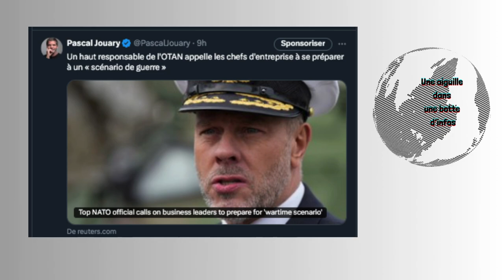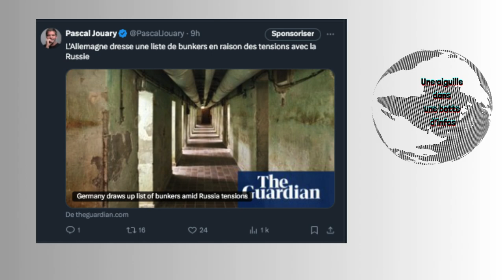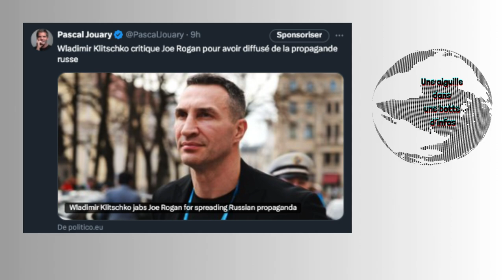Attentat iranien aux EAU?/Un ancien soldat anglais capturé en Russie/Un Russe a espionné pour Kiev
-Assassinat d’un rabbin aux Émirats : une opération commanditée par l’Iran ? Les autorités émiraties disent avoir identifié les coupables, et laissent entendre que le crime aurait été commis par les services secrets iraniens.

-Un ancien soldat britannique capturé dans la région russe de Koursk. Le jeune homme de 22 ans serait le premier volontaire étranger engagé auprès des forces ukrainiennes officiellement identifié sur le sol russe. La diffusion de son témoignage, dimanche 24 novembre, intervient dans un contexte de tensions accrues entre Londres et Moscou.

-Un haut responsable de l'OTAN appelle les chefs d'entreprise à se préparer à un « scénario de guerre » : « Si nous pouvons garantir que tous les services et biens essentiels peuvent être fournis quoi qu'il arrive, alors cela constitue un élément clé de notre dissuasion », a déclaré à Bruxelles le président du comité militaire de l'OTAN, l'amiral néerlandais Rob Bauer.

-Des échanges secrets de carburant russe ont lieu dans un nouveau point chaud, selon de nouvelles données : les exercices militaires grecs ont déplacé les échanges de carburant en mer destinés à éviter les sanctions russes vers un nouvel emplacement. Les exportations d'énergie russe sont acheminées vers des pays d'Asie et d'Afrique qui n'ont pas imposé de sanctions. Ce processus est facilité par les transferts de navire à navire (STS), qui rendent plus difficile la traçabilité de l'origine russe des produits pétroliers.

-La Corée du Nord agrandit son usine de fabrication de missiles utilisés par la Russie en Ukraine : L'usine de Hamhung assemble le missile balistique à courte portée KN-23, selon les chercheurs. L'agrandissement des installations comprendrait de nouveaux bâtiments d'assemblage et de logement.

-L'Allemagne dresse une liste de bunkers en raison des tensions avec la Russie.

-Un Russe, déjà emprisonné pour avoir brûlé le Coran, a été condamné à 14 ans de prison pour trahison au profit de l’Ukraine.

-La Norvège abandonne l'enquête sur les bipeurs qui ont explosé au Liban

-L'OTAN mène une « cyberguerre cachée » avec la Russie, selon un ministre britannique

-Lituanie. Crash près de l’aéroport de Vilnius : la piste criminelle n’est pas écartée

-Le boxeur ukrainien Wladimir Klitschko critique l’américain Joe Rogan pour avoir diffusé de la propagande russe.

-L'Europe est attaquée par la Russie. Pourquoi ne riposte-t-elle pas ? Les pays occidentaux ont hésité à réagir aux actes de sabotage et de terrorisme du Kremlin. A lire sur POlitico.

-Une carte de Nature food montre les pays les plus sûrs en cas de guerre nucléaire et de famine.